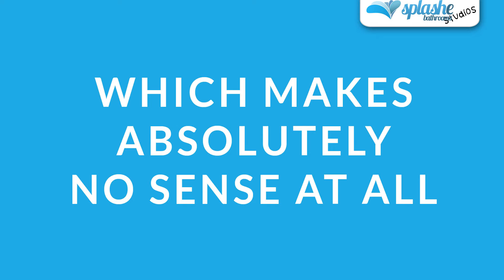Splashe Bathrooms - Rabbit Drummer